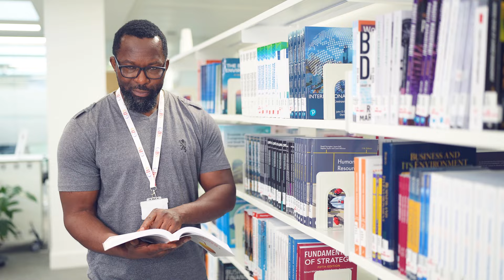An Interview with Sandhya Krishna | Global Banking School (GBS) Podcast 11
There's power in each of our unique journeys. Sandhya Krishna, a Neurosurgical Registrar at the Walton Centre, shares hers in our latest Videocast - from her early years in South East London to changing lives in neurosurgery.